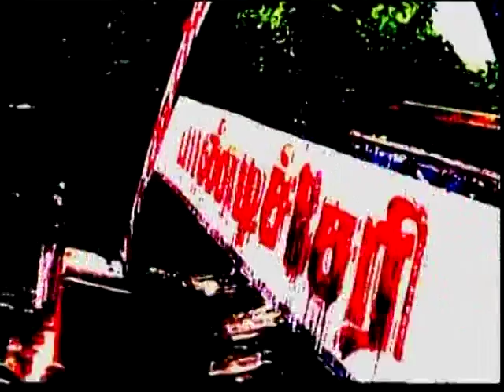Trailer world fastest movie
World Superhero Suresh Joachim Sivappu Mazhai Guinness world record movie